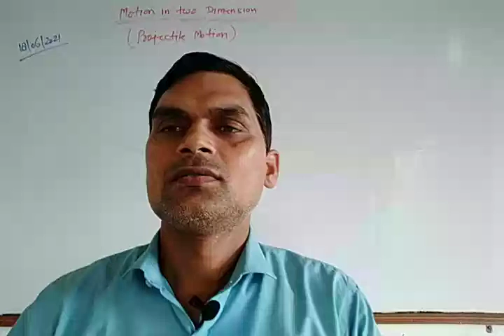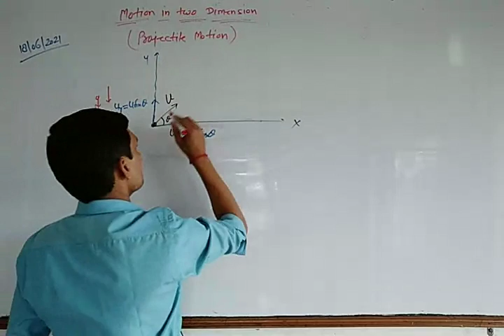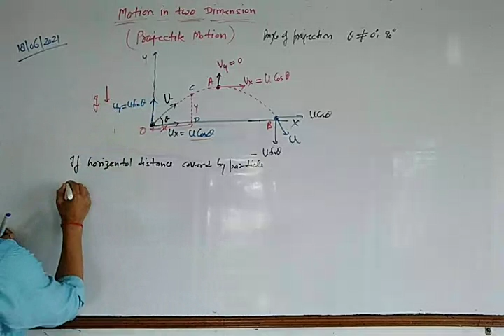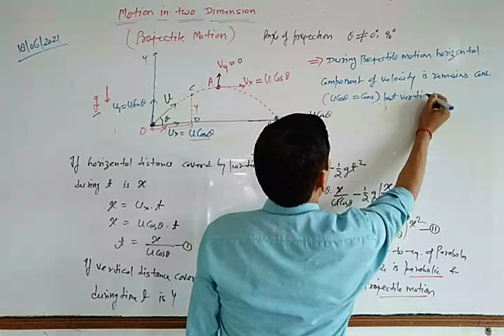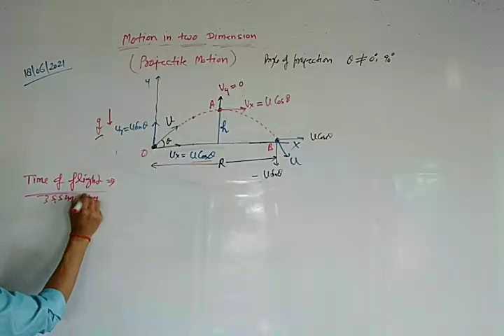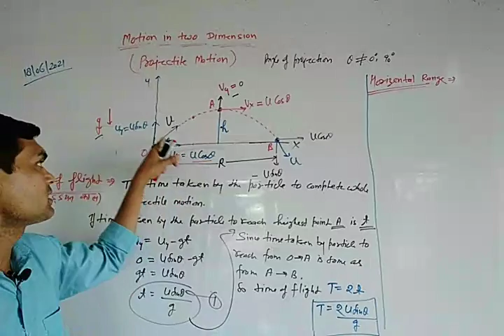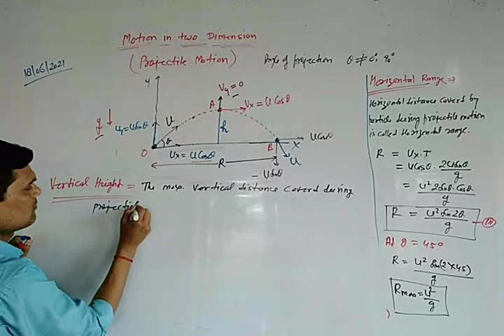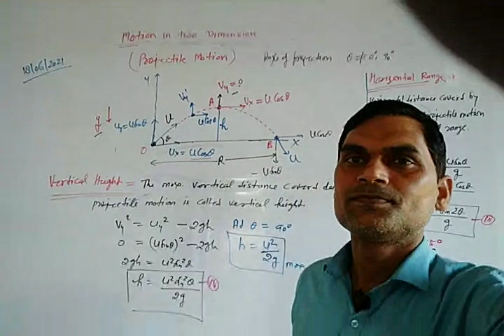Physics for NEET By S.C.ChaudharyUnit- Projectile Motion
Physics for NEET By S.C.Chaudhary
Unit- Projectile Motion